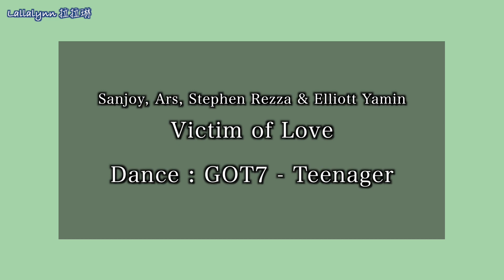當Teenager配上別的歌... When GOT7 dance Teenager with other songs...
今天朋友傳了一個小短片給我看，
是有粉絲把Maria配上了Teenager練習室的踩點，
但因為短片真的很短，
我看了就想自己剪一版XD

也因為看過Teenager配上很多歌過的樣子
（號稱踩點神曲？

所以我就隨便挑了幾首搭搭看，
如果感覺沒有很搭的話，
也是沒有關係哈哈哈哈哈

我只是覺得很有趣才剪這個影片XD

0:00 Hwasa - Maria
2:24 Hwasa - Kidding
3:00 Hwasa - Twit
3:51 Victim of Love
4:46 Super Junior - Super Clap

*禁止二改及二次上傳*